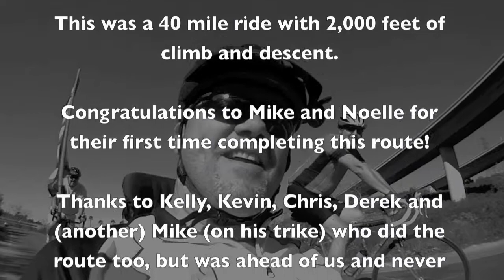Loop the Canyon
We did a 40 mile loop through Irvine to Cooks Corner and back through Santiago Canyon and Jamboree. A few of our riders this day had never been through the canyon before, so we took it at their pace and everyone made it! Beautiful day for a ride!